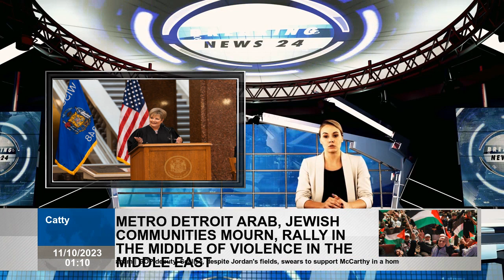Republican effort to impeach Wis. Supreme Court justice loses steam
Listen to this 4 -minute story commentary  Madison, Wis.- Republican deputies this political war area state seems to alleviate effort to influence justice a new Liberal State Supreme Court encourages abortion rights in its campaign and condemn Gerrymandering.Shortly after sworn month, Arrowright said that if did not take off legislative regions of state, said would consider influencing it if did not remove legislative regions state.He claimed was prejudiced. On Friday, Protasiewicz wrote a long decision that he would not be withdrawn in the case, that he expressed his views on Gerrymandering, but did not specify how to decide on a particular case. Wisconsin is last state that exemplifies higher risks game judicial races.Protasiewicz, competitor, political parties and interest groups spent more than 50 million dollars race - most a judicial race history of country.and liberals gave decisions to liberals to make decisions affecting their abortion rights, voting policies, landscaping and certificate of next Presidential elections. The decision to stay in case is possibility of re -drawing regional lines before next year's elections. The speaker remained silent during Friday and the weekend. Vos on Saturday made a brief written statement that he should reject himself but did not mention the objection.The public was announced. Former Justice David Proser wrote to Vos in the Friday note, "To summarize my views, there should be no effort to influence the Justice Protasiewicz for anything we know now," he said. In recent days, the vos did not answer the questions that he was still thinking about objection. The Fikir divided the Republicans and proved that Proser was not guaranteed. One of the most conservative deputies in Wisconsin, the State Sen.Duey Stroebel reported that Milwaukee's CBS membership was opposed to influencing Protasiewicz, because Wisconsin Gov.Tony Evers said he could replace him with someone else. Republicans have 22 out of 33 seats in state Senate - the number that needs to be fully impressed by State Assembly. Last month, the VOS said that created a panel of old justice to advise him about objection, but he refused to name who was on.sued. In response to this case, he published the proser grade and other documents. In addition, he gave American surveillance, former Chief Justice Patience Roggensack's short messages and voice messages.He argued that justice group was not subject to open meeting law. “We are just temporary people who are interested in what is going on,” he said. The threats of influencing Protasiewicz came with an effort to remove the state's non -partisan election director Meagan Wolfe.Wisconsin Chief Prosecutor Josh Kaul filed a lawsuit to maintain his position.